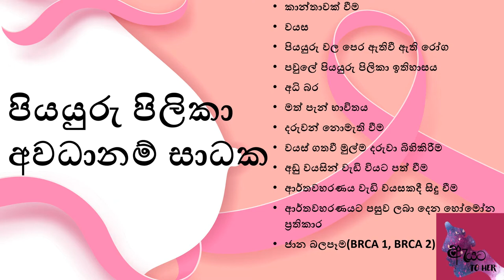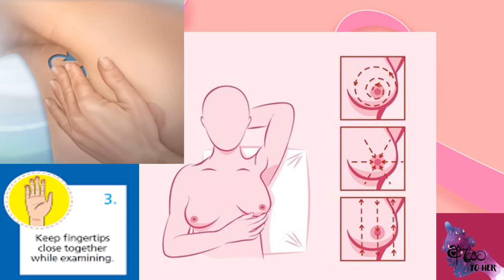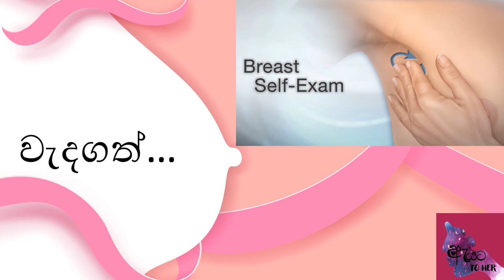පියයුරු පිලිකාව පරද්දන්න ප්‍රත්‍යක්ෂ කෙමක්... Breast cancer prevention by self breast examination...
පියයුරු පිලිකාව පරද්දන්න ප්‍රත්‍යක්ෂ කෙමක්.

All you should know about self breast examination...
Breast cancer.
Breast cancer prevention.
breast cancer diagnosis
ස්වයං පියයුරු පරීක්ෂාව පිළිබඳව ඔබ දැනගත යුතු දේ.

1. පියයුරු පිලිකා කියන්නේ සමස්ත ලෝකයේ වගේම ලංකාවෙත් කාන්තාවන්ට වැඩිම බලපෑමක් ඇති කරන පිලිකා වර්ගය. ඉතින් කාන්තාවන් අනිවාර්යයෙන්ම දැනගෙන තිබිය යුතුයි මේ පියයුරු පිලිකා ගැන. මොකද පියයුරු පිලිකාව නිසා ඔබේ ජීවිතය ආපු ගමන්මග සම්පූර්ණයෙන්ම වෙනස් වෙන්න පුලුවන්. ඔබේ සුන්දරත්වය නැති කරන්න හේතු වෙන්නත් පුලුවන්.

2. ඉතින් කොහොමද මේ පියයුරු පිලිකාව පරද්දන්නේ? මොකද්ද මේ කියන කෙම් ක්‍රමය? අද කාලෙත් කෙම් ක්‍රම කරනවද?

මේ දැන් ඔබේ හිතේ ඇති වෙලා තියෙන ගැටලු කියලා අපි දන්නවා.

3. පියයුරු පිලිකාව වගේම බොහෝ පිලිකාවන් අපි කලින් හදුනාගත්තොත් අපිට පුලුවන් වෙනවා මේ පිලිකාව පරද්දන්න, එහෙමත් නැතිනම් පාලනය කරගන්න. ඉතින් පියයුරු පිලිකාව පරද්දන්න නම් අපි කරන්න ඕන වෙන්නේ මේ පියයුරු පිලිකාව ඇතිවෙන මූලික අවදියේදීම ඒක හදුනාගැනීමයි.

4.කොහොමද පියයුරු පිලිකාව කලින්ම හදුනාගන්නේ?

පියයුරු පිලිකාව කලින්ම හදුනාගන්න තියෙන සාර්ථක ක්‍රමයක් තමයි ස්වයං පියයුරු පරීක්ෂාව. ඉතින් පියයුරු පිලිකාවක් ඇතිවෙන මූලික අවධියේදීම හදුනාගන්න පුලුවන් වෙනවා මේ ස්වයං පියයුරු පරීක්ෂාව මගින්.

5. මොකද්ද මේ පියයුරු පිලිකාව පරද්දන කෙම?

 එතකොට කෙමක් කියනවා කියලානේ කිව්වේ. ඔබ දැන් එහෙම කල්පනා කරනවා ඇති. අපි එහෙම කිව්වේ මේක සාර්ථක වෙන්න නම් ඔබ සෑම මාසයකම අනිවාර්යයෙන්ම ස්වයං පියයුරු පරීක්ෂාව සිදුකලයුතු වෙන නිසා. ඉස්සර කාලේ කියලා  තියෙනවා වගේ කෙමක් කරනවා නම් හරි නියමිත වෙලාවට නියමිත පිලිවෙලට ඒක කරන්න ඕනී වෙනවා.

6. මොනවාද එතකොට ස්වයං පියයුරු පරීක්ෂාවට සුදුසු දවස්?

ඔබ තවමත් මාසික ආර්තවය සිදුවෙන එහෙමත් නැතිනම් මෙන්සස් හැදෙන තරුණියක් හෝ කාන්තාවක් නම් ඔබට ඔබේ පියයුරු වල වෙනස් වීමක් ඔසප් වීමත් සමග දැනෙනවා වෙන්න පුලුවන්. ඉතින් ඒ කාලයේදී පියයුරු පරීක්ෂාව කරන විටක ඔබට යම් අපහසුවක් ඇති වෙන්න පුලුවන්. ඉතින් ඒ නිසා වඩාත්ම සුදුසු කාලය කියලා කියන්නේ ඔසප් වීම නතර වී සතියකට පමණ පසු   මේ පියයුරු පරීක්ෂාව සිදු කිරීමයි.

ඔබ ආර්තවහරණය වී ඇති එනම් ඔසප් වීම නතර වී ඇති කාන්තාවක් නම් ඔබට මාසයේ එක නිශ්චිත දිනයක් ස්වයං පියයුරු පරීක්ෂාව සදහා තෝරා ගන්න පුලුවන්.

7. කොහොමද එතකොට ස්වයං පියයුරු පරීක්ෂාව කරන්නේ?

මේ සදහා ඔබ කලින් සදහන් කල පරිදි ඔබට ගැලපෙන සුදුසු  දිනය තෝරාගන්න ඕන. ඒ වගේම ඔබට පෞද්ගලිකත්වයක් සහිත ස්ථානයක් මේ සදහා තෝරා ගැනීමත් වැදගත් වෙනවා.

මුලින්ම කරන්න ඕනි වෙන්නේ පියයුරු නිරීක්ෂණය කිරීම. ඒ සදහා කණ්නාඩියක් ඉදිරියෙන් හිටගෙන ඔබේ පියයුරු දෙකම නිරාවරණය කරලා හොදින් පියයුරු නිරීක්ෂණය කරන්න ඕන. මේ සදහා ඉරියව්ව වෙන්නේ  හොදින් කෙලින් හිටගෙන දෑත ඉනෙහි තබාගෙන සිටීමයි. පියයුරු වල අසමමිතික බවක්, පියයුරු වල හමෙහි ඝණ වීමක්, රැලි සහිත බවක්, ඇසට පෙනෙන ගැටිත්තක් ආදිය පිළිබඳව ඔබ අවධානය යොමු කලයුතු වෙනවා. කෙලින් හිටගෙන පියයුරු නිරීක්ෂණයට පස්සේ ඔබ මදක් ඉදිරියට සහ දෙපසට නැවෙමින් පියයුරු නිරීක්ෂණය කලයුතු වෙනවා. ඔබගේ ඉරියව් වෙනස් වෙනවිට පියයුරු දෙකම එක ලෙස චලනය වෙනවාද නැද්ද යන්න ඔබ පරීක්ෂාව කර නැලිය යුතු වෙනවා.

8. පියයුරු නිරීක්ෂණයට පසු තියෙන්නේ අතට දැනෙන වෙනසක් පියයුරු වල තියෙනවාද යන්න පරීක්ෂා කිරීමයි. මෙයත් ඔබට හිටගෙන ඉන්න ඉරියව්වෙන්ම කරන්න පුලුවන්. මෙහිදී ඔබ පරීක්ෂාව කරන්නේ වම් පියයුර දකුණු අතෙනුත් දකුණු පියයුර වම් අතෙනුත් වශයෙනුයි. පියයුර පරීක්ෂාව සදහා ඔබ යොදාගත යුතු වෙන්නේ ඔබේ අතේ ඇගිලි වල අවසන් පුරුක් දෙකෙහි මතුපිටයි. ඇගිලි තුඩු වලින් පියයුර ඔබා බැලීම නිවැරැදි වෙන්නේ නම් නෑ. ඔබ වම් පියයුර පරීක්ෂා කරන විට වම් අත ඔසවා අත්ල හිසට පසු පසින් තබාගත යිතු වෙනවා. ඉන්පසු දකුණු අතේ ඇගිලි වලින් වම් පියයුර සම්පූර්ණ ප්‍රදේශයම පරීක්ෂාව කලයුතුයි. පියයුර වගේම පියයුරේ ඉදන් කිහිල්ල දෙසට තිබෙන පියයුරුට සම්බන්ධ කොටසත් පරීක්ෂා කලයුතු වෙනවා. අතින් පියයුර පරීක්ෂා කිරීමේදී මුලින්ම අඩු තෙරපුමක් සහිතව මතුපිටත් ඉන්පසු වැඩි තෙරපුමක් සහිතව ගැඹුරිනුත් පරීක්ෂා කිරීම අවශ්‍යයි.  මෙහිදී අතට දැනෙන සමෙහි ඝණ වීමක්, පියයුර තුල ඇති ගැටිත්තක් හෝ අනෙක් තැන් වලට වඩා වෙනස් විදියට සංවේදනය වෙන එහෙම නැත්නම් දැනෙන තැනක් ගැන අවධානය යොමු කල යුතුයි. මේ විදියට දකුණු පියයුරත් වම් අතින් පරීක්ෂා කරන්න ඕන.

9. වෙනසක් තියෙනවා කියන්නේ පියයුරු පිලිකාවක්ද? දැන් මොකද කරන්නේ?

ඔබට ස්වයං පියයුරු පරීක්ෂාව මගින් යම් වෙනසක් දැනුනොත් ඔබ කලයුතු වෙන්නේ ලගම තියෙන රෝහලේ ශල්‍ය සායනයට යොමු වීමයි. ඔබට හමුවන සෑම ගැටිත්තක්ම පිලිකාවක් වෙන්නේ නෑ. ඉන්පසු  වෛද්‍යවරුන් විසින් ඔබව පරීක්ෂා කරලා බලලා අවශ්‍ය ඉදිරි කටයුතු සදහා යොමු කිරීම සිදුවෙනවා.

10. මේ ගැන තව විස්තර දැනගත්න පුලුවන් කොහොමද?

ඔබට පියයුරු පිලිකාව සහ ස්වයං පියයුරු පරීක්ෂාව පිළිබඳව තවත් වැඩි දුර තොරතුරු ඔබේ ලගම රෝහලේ ශල්‍ය සායනය මගින් හෝ MOH එකේ සුවනාරී සායනය මගින් ලබා ගන්න පුලුවන්.

11. වැදගත්...

පියයුරු පිලිකා මූලික අවදියේදීම හදුනාගත්තොත් ප්‍රතිකාර ක්‍රම කිහිපයක්ම තියෙනවා ඔබව සුව කරන්න. ඉතින් මේ සදහා තිබෙන එක් මූලික පියවරක් තමයි ස්වයං පියයුරු පරීක්ෂාව. මතක ඇතිව සෑම මාසයකම ස්වයං පියයුරු පරීක්ෂාව කර ගන්න. ඒ වගේම ඔබේ සහෝදරියන් හා මිතුරියන් මේ ගැන දැනුවත් කරන්න.

බොහොම ස්තූතියි...